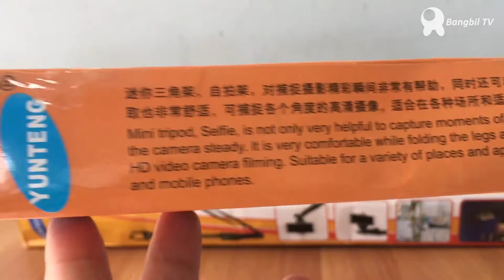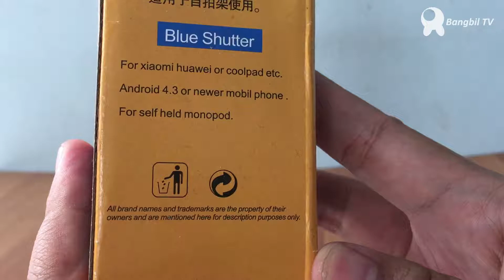tongsis yunteng review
tripod + tongsis yunteng review